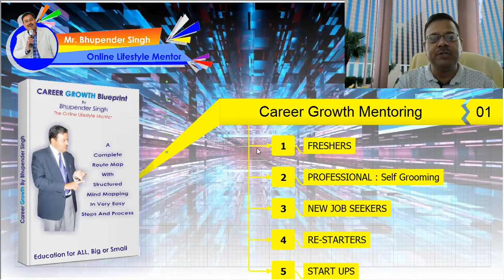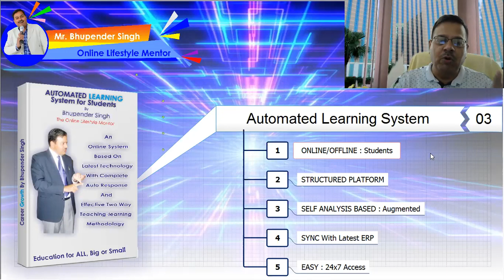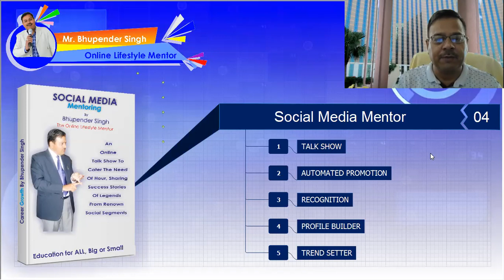3 Programs Will Change Your Life I 3 कार्यक्रम आपका जीवन बदल देंगे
This video is a brief about the 3 courses started for fresher, professionals, teachers, online tutors, startups, beginners and person who are ready to groom their skills for coming time.
यह वीडियो फ्रेशर, प्रोफेशनल्स, टीचर्स, ऑनलाइन ट्यूटर्स, स्टार्टअप्स, बिगिनर्स और आने वाले समय के लिए अपने कौशल को तैयार करने के लिए तैयार 3 पाठ्यक्रमों के बारे में संक्षिप्त है।